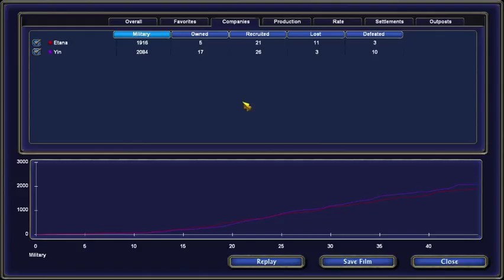Etana vs Yin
AI Battle Etana vs Yin